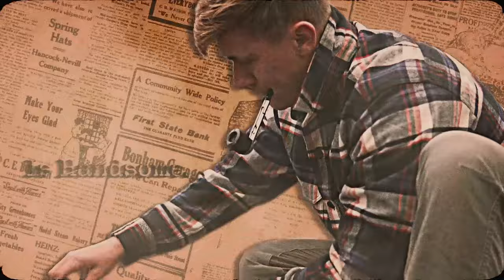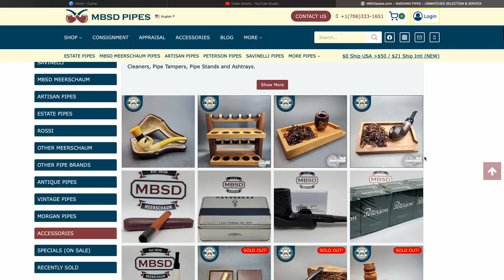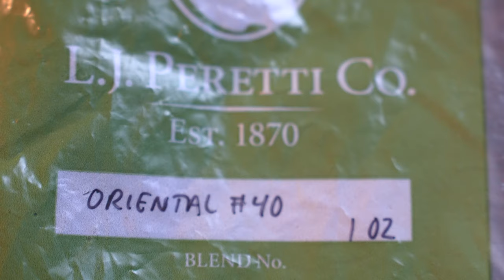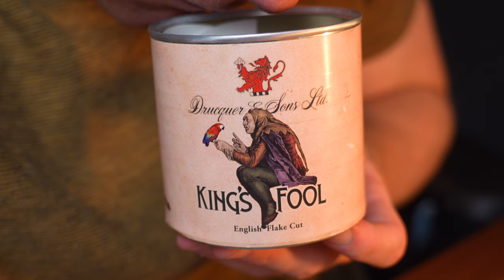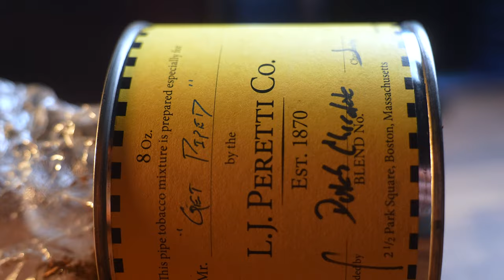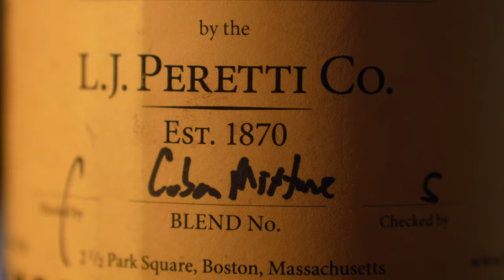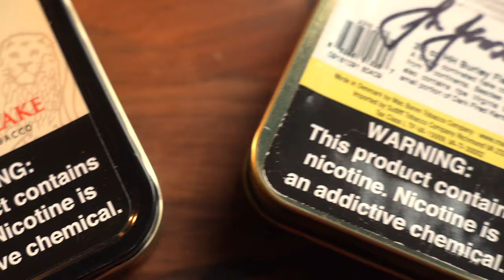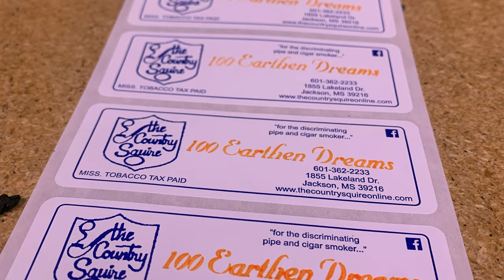[GIVEAWAY] My Favorite Pipe Tobacco Blends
Another long one!

Had a blast putting together this episode of Get Piped, where I simply, no stress, discuss some of my favorite pipe tobacco mixtures.

Winner will be announced exclusively on the Get Piped Podcast February 29th, 2024! Episodes air EVERY Thursday at 4 am eastern time.

More videos to come! All alongside the production of Battle of the Briar, the first upcoming Pipe Smoking Documentary in over 5 years. Check the trailer now